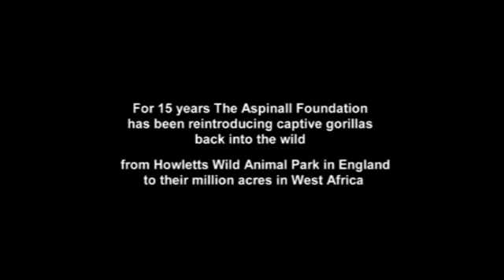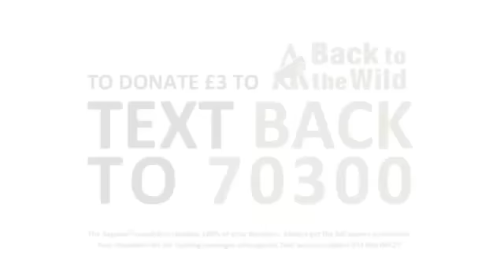Wiedersehen nach 12 Jahren - Gorillas erkennen die kleine Tochter wieder.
Nach zwölf Jahren besuchen der Gorilla Forscher Damian Aspinall und seine mittlerweile erwachsenen Tochter Tansy Aspinall, die jetzt freilebenden Gorillas die sie einst aufgezogen hatten. Erkennen die Gorillas, die kleine Tansy wieder? Das Wiedersehen ist so herzerwärmend und liebevoll, dass es kaum zu glauben ist.

For more updates about Djalta and Bimms, as well the other pioneering work by The Aspinall Foundation, follow Damian Aspinall on twitter
COPYRIGHT THE ASPINALL FOUNDATION